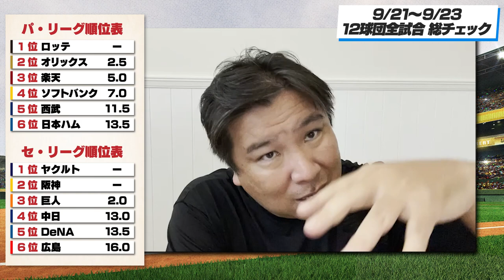ヤクルト3連勝で首位浮上！中日vs阪神9回福留のツーベースヒットについて【全試合総チェック】3連戦のGOODプレー・BADプレーを語ります！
00:00 オープニング
00:30 オリックスvs日本ハム
05:51 西武vs楽天
10:07 ロッテvsソフトバンク
14:21 DeNA vsヤクルト
19:28 広島vs巨人
23:47 中日vs阪神
31:11 順位表

2006WBC優勝！ベストナイン！ 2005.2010ロッテ日本一！